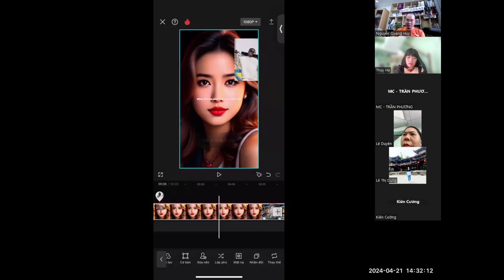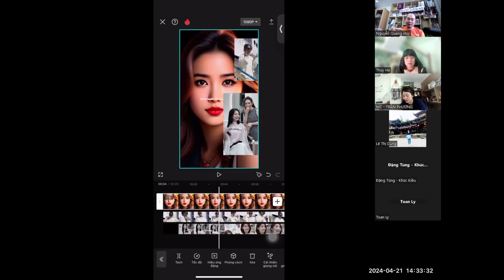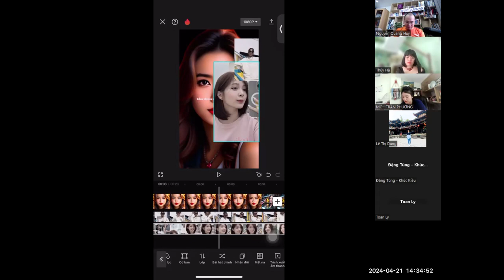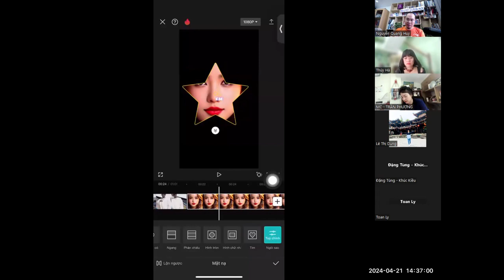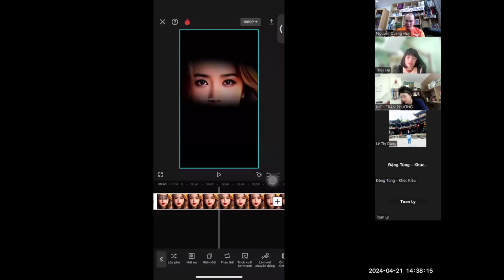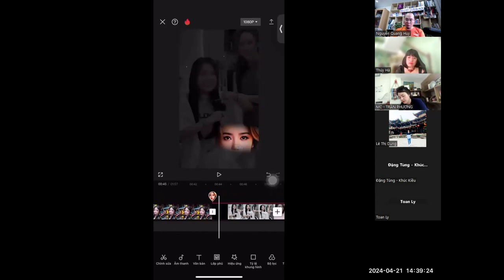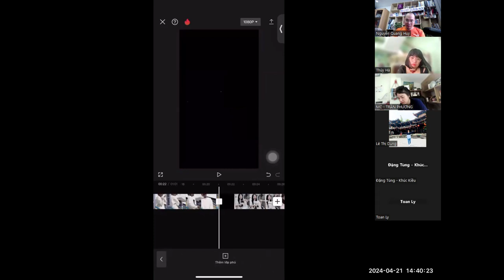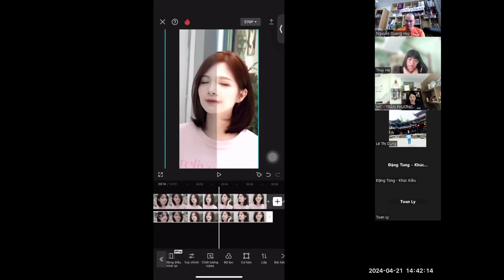Bài 19. Lớp phủ, làm việc với các layer trong video